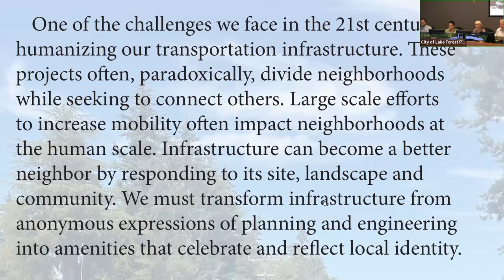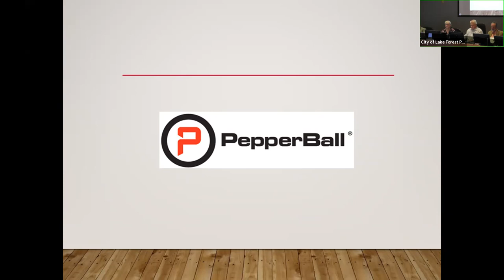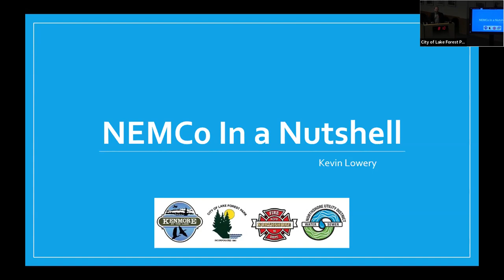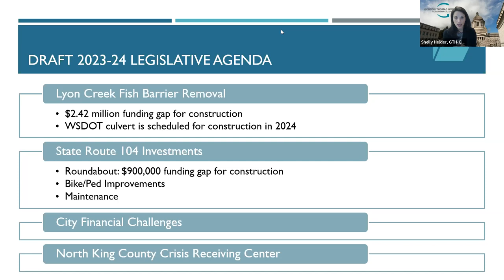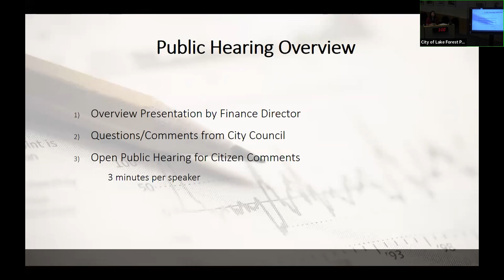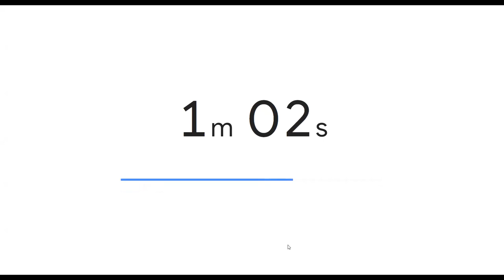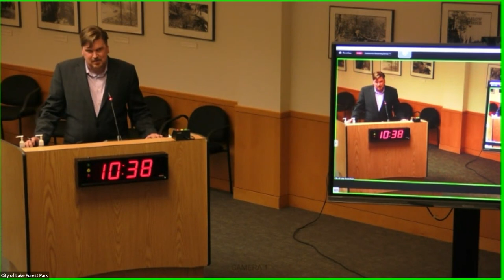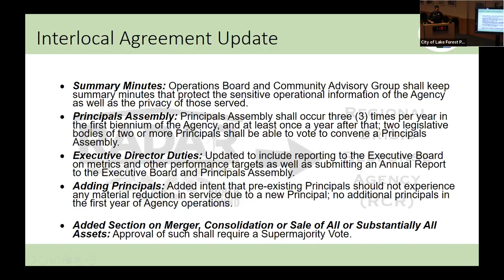October 27, 2022 Regular Business Meeting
City of Lake Forest Park City Council October 27, 2022 Regular Business meeting.

0:00  CALL TO ORDER: 7:00 PM
0:13  PLEDGE OF ALLEGIANCE
0:35  ADOPTION OF AGENDA
1:30  PROCLAMATIONS
A. Veterans Day

PRESENTATIONS
0:38:50  Demonstration of the PepperBall system
1:06:46  Northshore Emergency Management Coalition - Introduction
1:31:26  2023 State Legislative Agenda
0:03:20  Potential sound wall design related to the bus rapid transit system

2:13:34  PUBLIC HEARINGS
A. Public Hearing on the 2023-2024 Biennial Budget, 2023 Property Tax Levy, 2023 User Fees, 2023 Surface Water Utility Rate, and the 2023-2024 Sewer Utility Rates.
- Staff presentation
- Questions from Council
- Open the public hearing for comments (3 minutes per speaker)
- Staff address questions that may have been presented during public comments and from Council.

1:54:00  CITIZEN COMMENTS
2:44:25  CONSENT CALENDAR
A. October 13, 2022 City Council Work Session Minutes
B. October 13, 2022 City Council Regular Meeting Minutes
C. City Expenditures for the Period Ending October 27, 2022

ORDINANCES AND RESOLUTIONS FOR INTRODUCTION / REFERRAL
2:44:39  Resolution 1862/ Authorizing the Mayor to Sign a Professional Services Contract Agreement with Consor North America, Inc. for On-Call Professional Services
3:10:29  Resolution 1863/Authorizing the Mayor to Sign a Professional Services Contract Agreement with V+M Structural Design, Inc. for the Town Center to Burke-Gilman Trail Connector- Phase 2: 30% Design
3:28:03  Ordinance 1253/Amending Chapter 9.12, of the Lake Forest Park Municipal Code to allow the setting of False Alarm Fines by Resolution

ORDINANCES AND RESOLUTIONS FOR COUNCIL DISCUSSION
3:31:11  Ordinance 1254/Amending the Lake Forest Park Municipal Code to create Fund 501, Vehicle and Equipment Repair Replacement Fund, and Fund 502, Information Technology Fund
3:33:28  Ordinance 1255/Establishing the 2023 Property Tax Levy
3:33:37  Resolution 1864/Setting 2023 Surface Water Utility Rates
3:33:53  Resolution 1865/ Setting 2023 and 2024 Sewer Rates
3:34:02  Resolution 1866/Adopting 2023 User Fees
3:34:11  Regional Crisis Response Agency

ORDINANCES AND RESOLUTIONS FOR ACTION
3:49:33  Resolution 1860/Authorizing an Interlocal Agreement with King County for Jail Services
3:56:27  Resolution 1861/Authorizing the Mayor to sign an agreement with Gordon Thomas Honeywell Governmental Affairs for 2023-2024 State Legislative Advocacy Services

COUNCIL DISCUSSION AND ACTION
OTHER BUSINESS

4:00:09  COUNCIL COMMITTEE REPORTS
A. Councilmember Reports
B. Mayor's Report
C. City Administrator's Report

4:02:47  ADJOURN